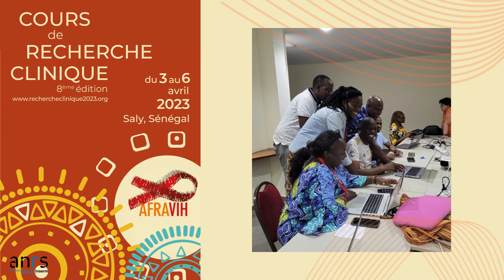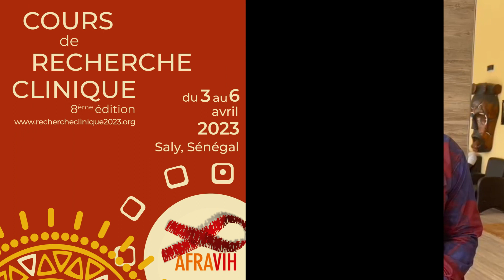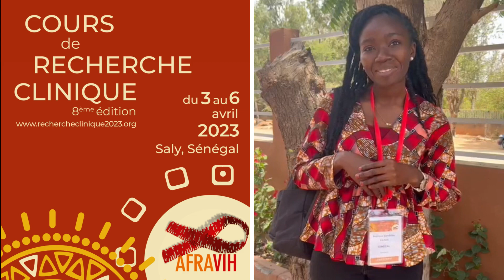Cours de Recherche clinique 2023 : vidéo-témoignage des étudiants !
Notre Cours de recherche clinique 2023 qui s’est déroulé du 3 au 6 avril à Saly au Sénégal a rencontré un franc succès ! 41 participants, provenant de 14 pays se sont réunis dans une ambiance studieuse pendant une semaine avec nos intervenants… 4 protocoles ont été élaborés, bravo à tous !

Retrouvez ici une vidéo-témoignage de quelques étudiants de la promo 2023. Merci à tous pour votre participation à cette 8ème édition et rendez-vous dans 2 ans pour la prochaine !

Restons en contact !